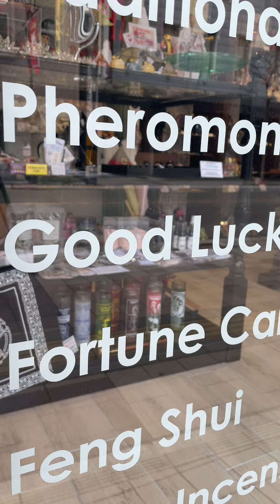広島市佐伯区五日市中央「通称コイン通り」にある世界の開運雑貨 「AmuletMarket（アミュレットマーケット）」 あなただけのお守りが見つかる場所。 ネットショップ お守り屋さんの実店舗！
ネットショップお守り屋さんの実店舗が広島市佐伯区五日市中央に誕生！
〒731-5128 広島県広島市佐伯区五日市中央4-1-11